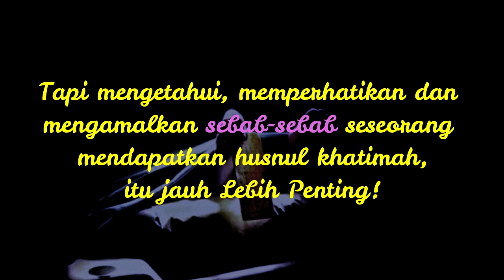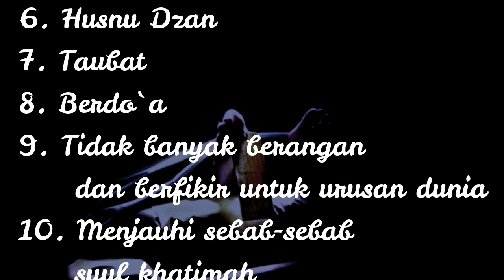SEBAB-SEBAB HUSNUL KHATIMAH